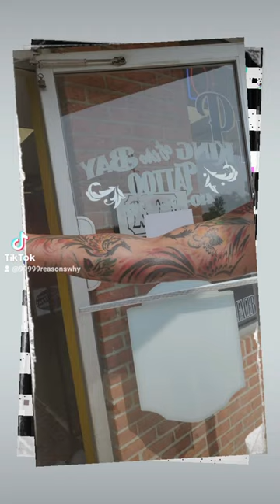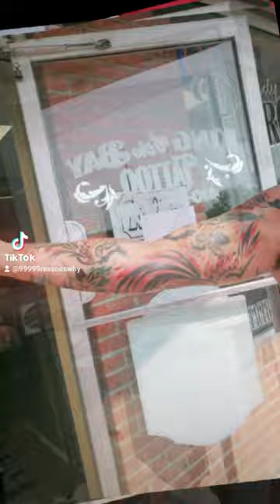phoenixphotography, resilience, passion, photography, phoenixrising, phoenixart, phoenixlove